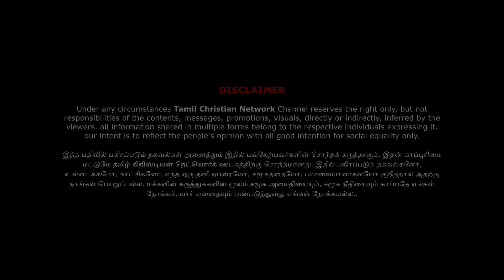திருச்சபையை குறிவைத்து இடிக்க காரணமென்ன? | நாங்க கடைசி வரை போராடிக்கிட்டே இருக்கனுமா?